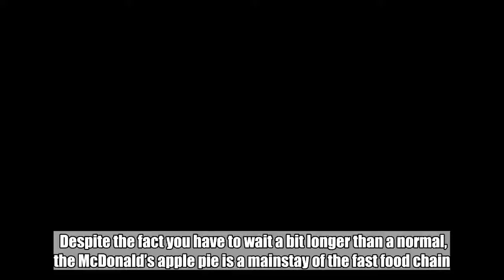The McDonald's apple pie recipe in the US has changed and people aren't happy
Despite the fact you have to wait a bit longer than a normal, the McDonald’s apple pie is a mainstay of the fast food chain.  The deep-fried – and often molten hot – treat, is the worth the wait for some.  In the US, however, everything has changed.  McD’s switched to a baked version rather than the standard bubbly, oily one.  Here are the responses:   The idea was to reduce sugar and get rid of some of the excess ingredients. As it turns out, that’s what we like.    A spokesperson for McDonalds US said, ‘Our new apple pie is made with fewer ingredients such as sugar, sliced 100-percent American grown apples and a bit of cinnamon to the filling for flavor to give each one that homemade taste our customers love.’  Jamie Oliver style health zealots would have you believe that this change coming to UK shores is a good thing.  If the feedback is anything to go by, though, it’s really not.  Never fear, though, as McDonald’s confirmed to Metro.co.uk ‘Our Apple Pie recipe in the UK remains the same.’  It’s a shame, since apple pie is considered such a classic American treat, but people can always just come over here for a taste of the good stuff.      The Fix   The daily lifestyle email from Metro.co.uk.  Find out more